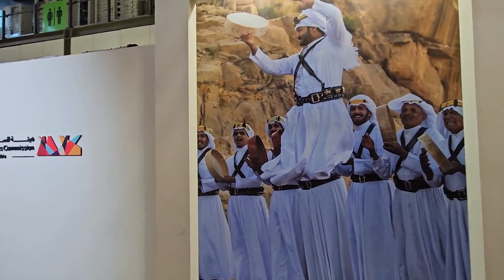2023 12 07 ore 15 37 21 Rho 9 (27° Mostra Mercato Internazionale dell’Artigianato)